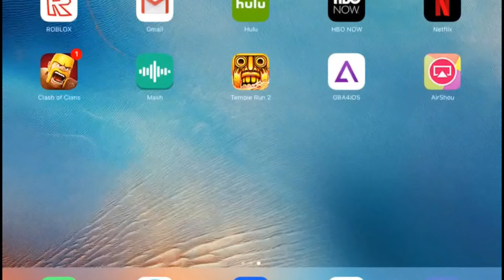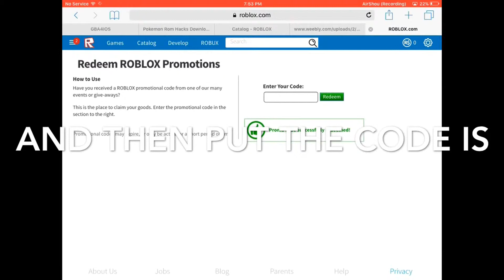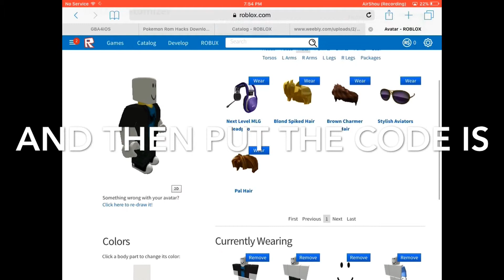How to get Next Level MLG Headphones |ROBLOX [Event]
The code is CANUHEARME